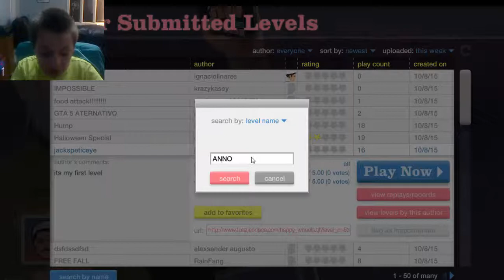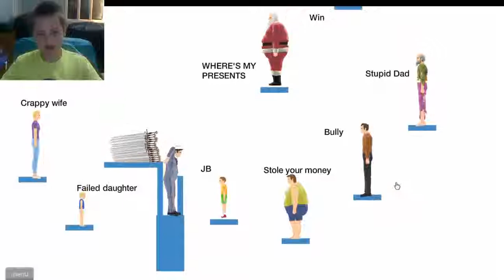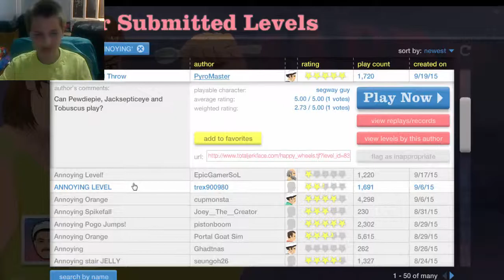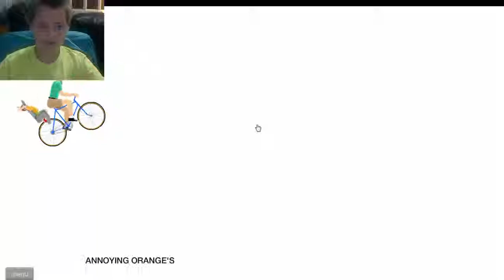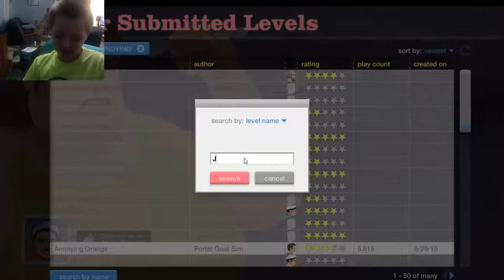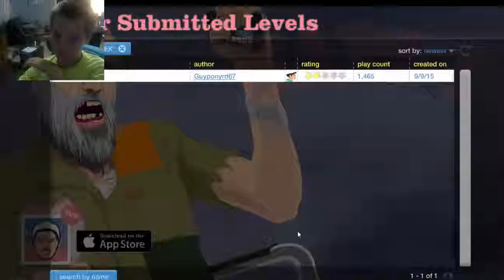SAM PLAYS HAPPY WHEELS #1